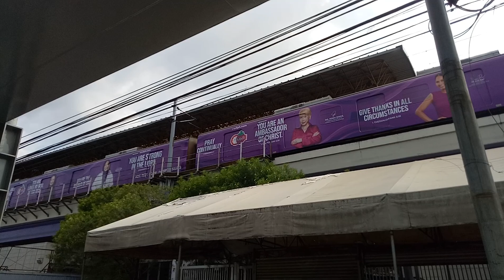LRT-2 Trainset 3 with MX3 Advertisement (April 05, 2023)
Video taken in Marikina City. Recorded April 5th.
-- Inquiries --
Acenda 2023